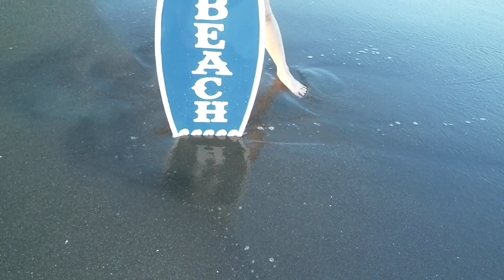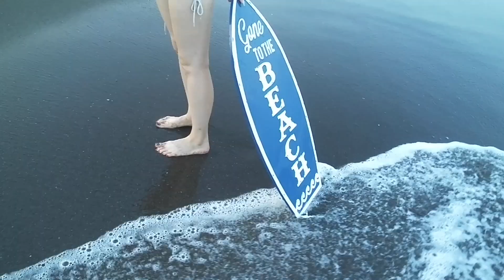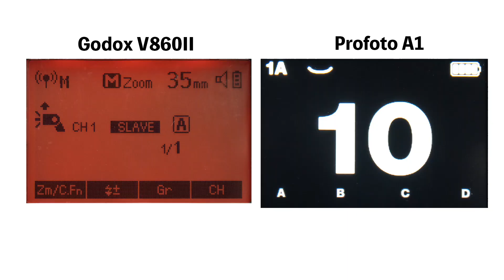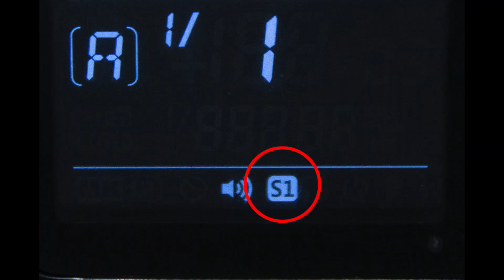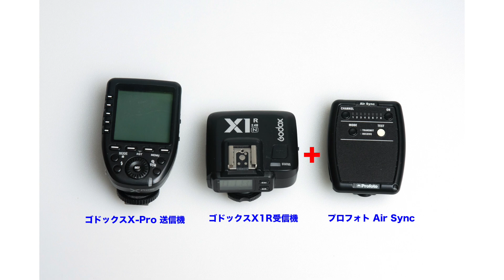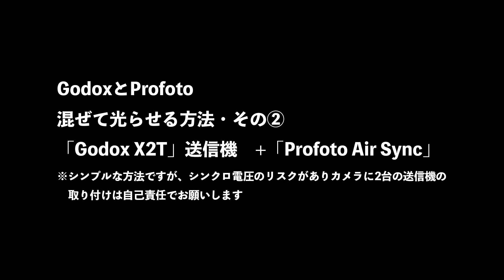【ストロボ対決】Godox vs Profoto ワイヤレスストロボの2強を徹底比較します｜フォトアドバイスちゃんねる vol.89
ワイヤレスストロボの2強 Godox と Profoto。2メーカーのストロボを使い込んだプロカメラマンが、メリットとデメリットを比較しながらベストな使いこなしを紹介します。

★ 【メルマガ登録】いい写真の秘訣がわかる！一眼レフ 無料メール講座

プロフォトグラファー 中村路人 写真集「Jolie Jolie」発売中です！